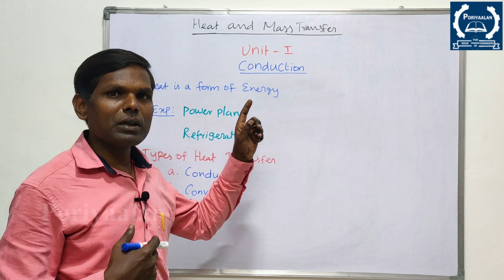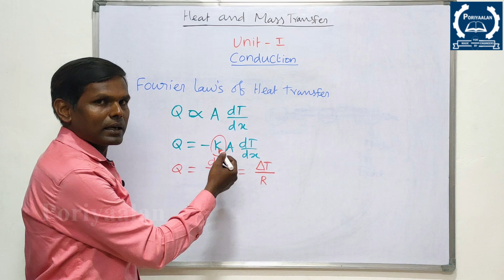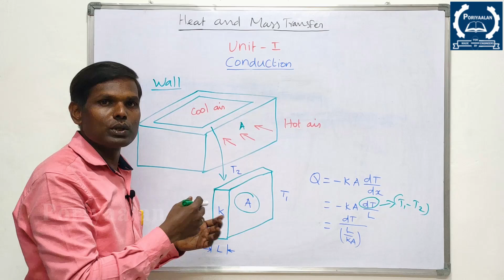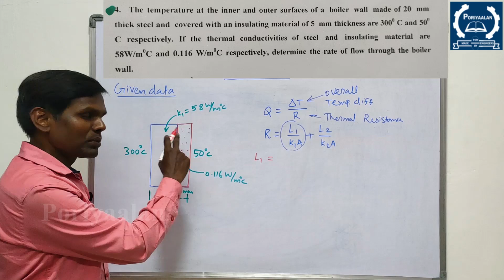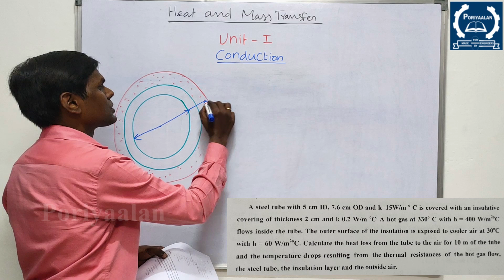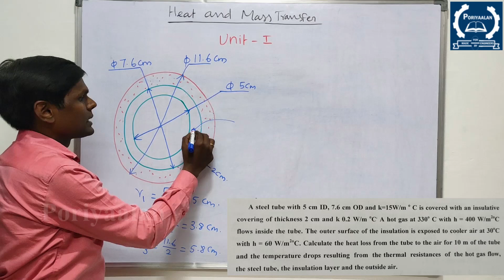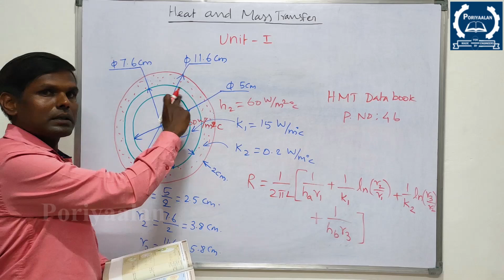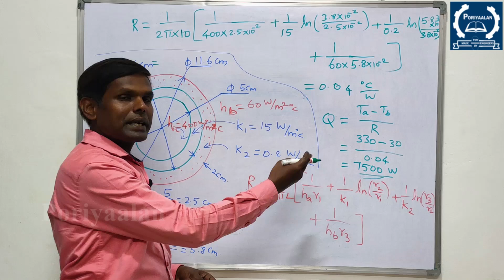Heat and Mass Transfer| HMT| ME8693| Unit-1| Part-1| Tamil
This video  explains about  HMT- Heat and Mass Transfer Unit-1 and solving some problems in HMT conduction topics.
(Very important topic  in Heat and Mass Transfer (HMT) - ME 8693 - 6th semester – Mechanical).

How to pass easily Heat and Mass Transfer   a 30 minutes video already  uploaded in our channel.

Important Question and Answers are discussed in this video

Heat and Mass Transfer Syllabus 2017
UNIT I CONDUCTION
General Differential equation of Heat Conduction– Cartesian and Polar Coordinates – One Dimensional Steady State Heat Conduction –– plane and Composite Systems – Conduction with Internal Heat Generation – Extended Surfaces – Unsteady Heat Conduction – Lumped Analysis – Semi Infinite and Infinite Solids –Use of Heisler’s charts.
UNIT II CONVECTION
Free and Forced Convection - Hydrodynamic and Thermal Boundary Layer. Free and Forced Convection during external flow over Plates and Cylinders and Internal flow through tubes .
UNIT III PHASE CHANGE HEAT TRANSFER AND HEAT EXCHANGERS
Nusselt’s theory of condensation - Regimes of Pool boiling and Flow boiling. Correlations in boiling and condensation. Heat Exchanger Types - Overall Heat Transfer Coefficient – Fouling Factors - Analysis – LMTD method - NTU method.
UNIT IV RADIATION
Black Body Radiation – Grey body radiation - Shape Factor – Electrical Analogy – Radiation Shields. Radiation through gases.
UNIT V MASS TRANSFER 9
Basic Concepts – Diffusion Mass Transfer – Fick’s Law of Diffusion – Steady state Molecular Diffusion – Convective Mass Transfer – Momentum, Heat and Mass Transfer Analogy –Convective Mass Transfer Correlations.